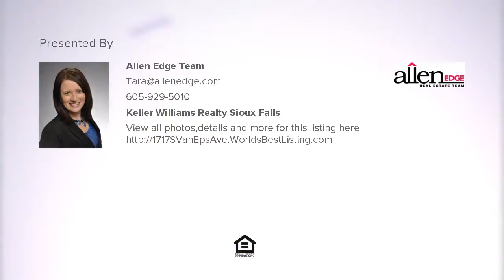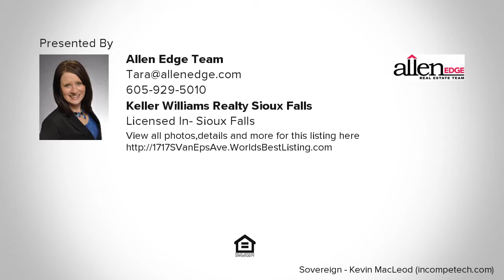1717 S Van Eps Ave, Sioux Falls, SD Presented by Allen Edge Team.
1717 S Van Eps Ave

Don't miss this great home in a convenient location to get anywhere in town! 3 bedroom 2 bath 1.5 story. Fantastic curb appeal & full of updates. The refinished original hardwood floors of the living room greet you upon entry & run through the two spacious main floor bedrooms. Main level offers a nice updated kitchen with tile floors, backsplash, newer countertops,& stainless steel appliances as well as a remodeled full bath, Large mudroom off the kitchen offers a main floor laundry w/ sink plus a door to the back yard. Out the back door there is paver patio w/ a fire pit in the fenced in back yard. Upper level is a beautifully renovated master suite w/ a large walk-in closet & 3/4 bath. Lower level offers a family room w/ updated carpet & egress window for a potential 4th bedroom. Recent updates include windows, floor coverings, siding on the garage, shingles on house & garage, and privacy fence. Great mature neighborhood just a block away from Horace Mann Elementary & close to Avera.